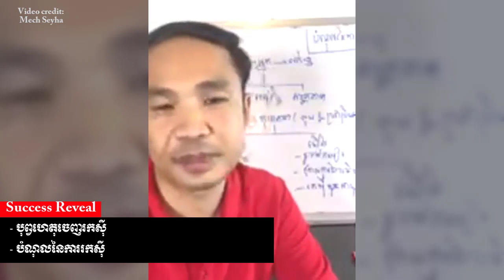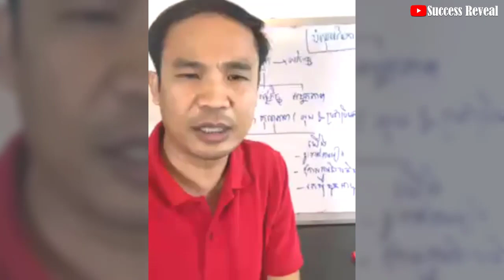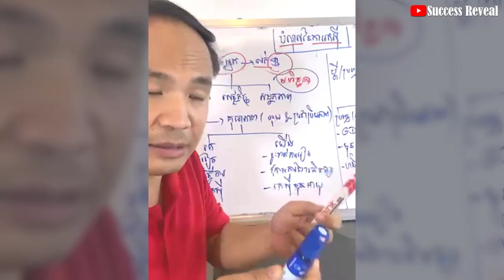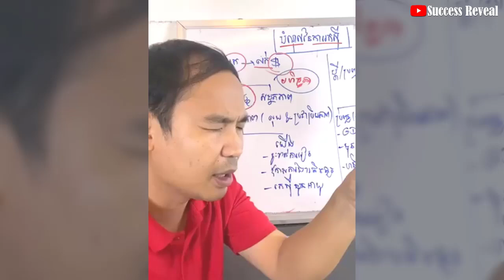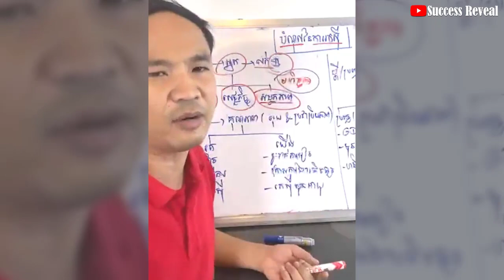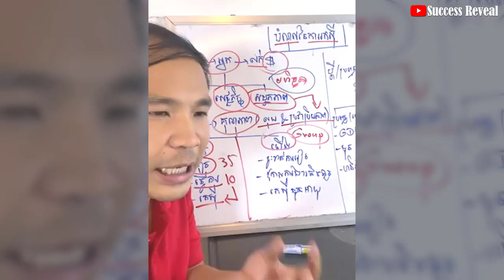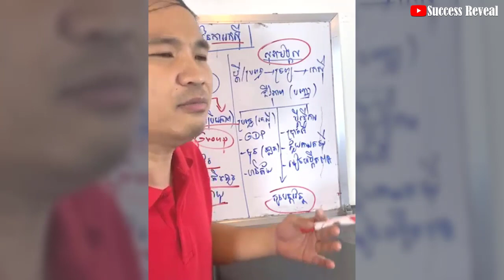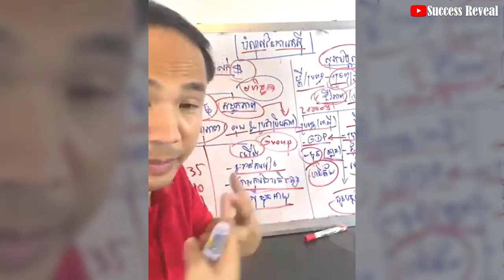Mech Seyha - Business Debt IN KHMER, បំណុលនៃការរកស៊ី | Success Reveal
In this video we want to show you about Mech Seyha - Business Debt IN KHMER, បំណុលនៃការរកស៊ី - Success Reveal

បំណុលនៃការរកសុី
បុព្វហេតុចេញរកសុី

✮✮✮✮✮ Enjoy!

✡ ABOUT US ✡
.: Why We create SUCCESS REVEAL channel :.
1. To inspire, Motivate, create new entrepreneur
2. Share Business knowledge, Entrepreneurship, Success
3. Free Business Education Online